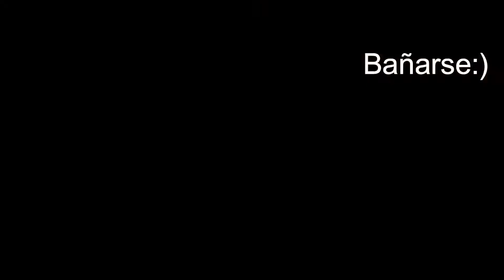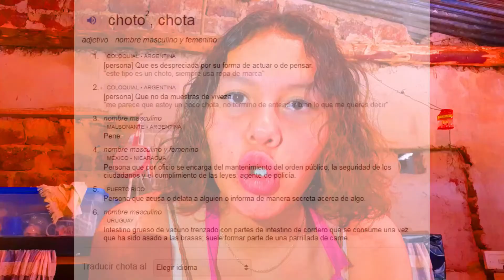INTENTE HACER LOS TRES GOLPES DEL DIA*cheff0profesional*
ola los amo